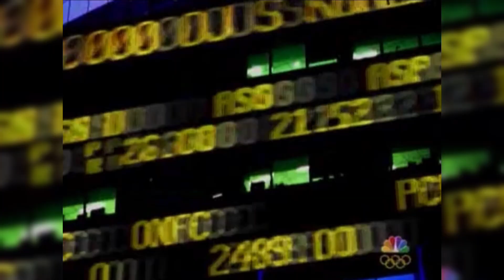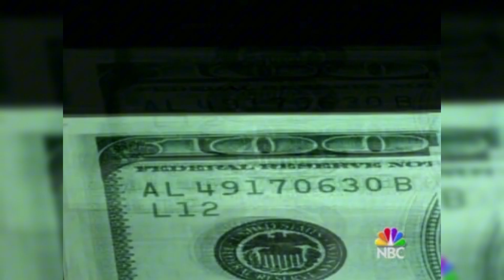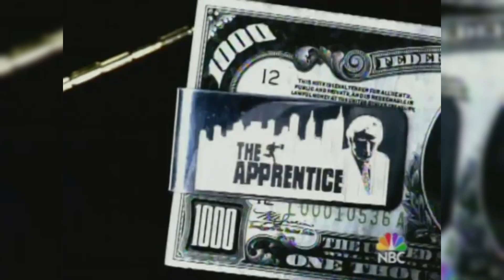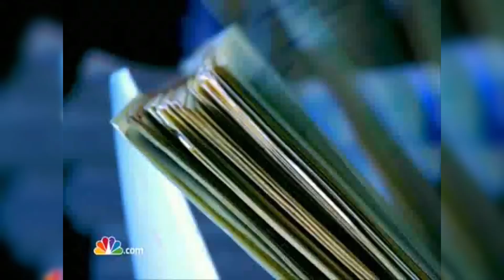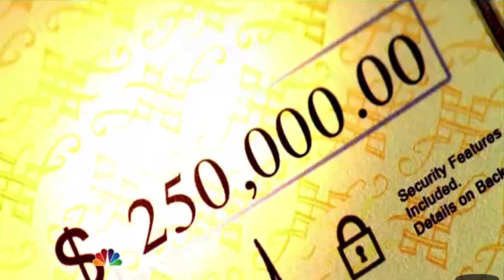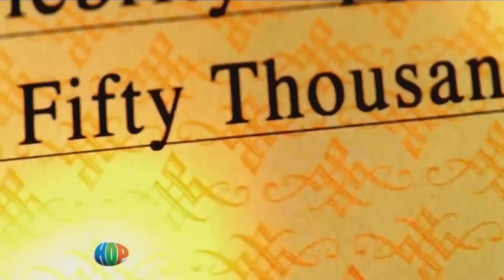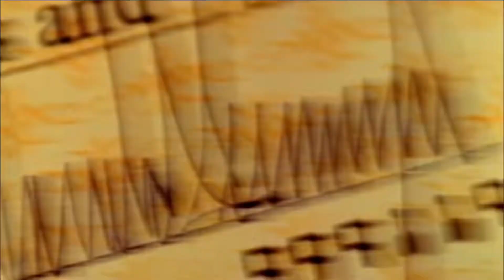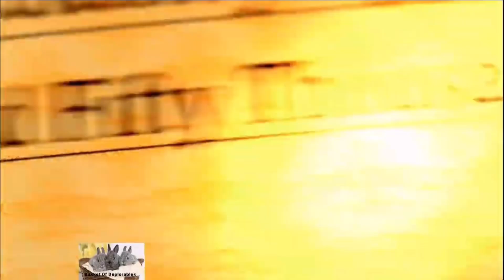All Apprentice Intros